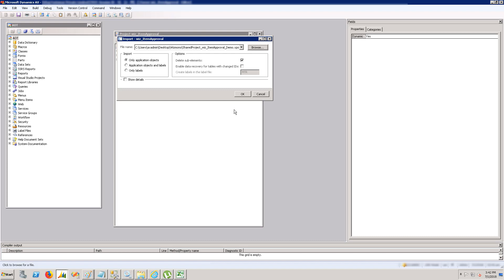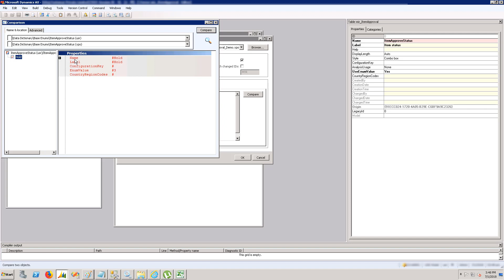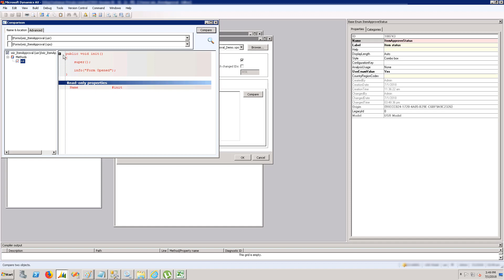Microsoft Dynamics AX Deployment of Customization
Deploying customization by XPO file from one place to another.